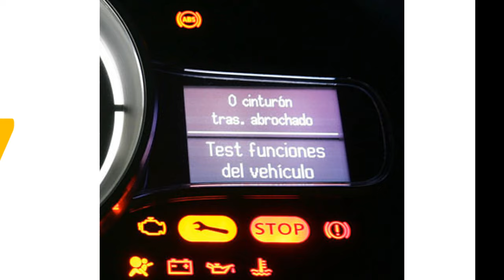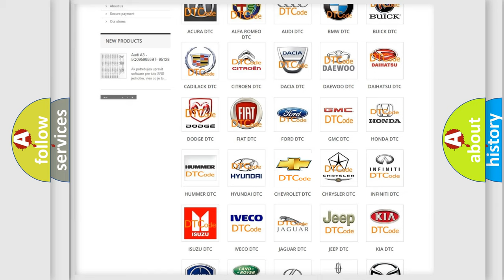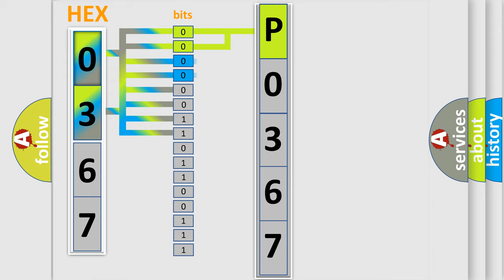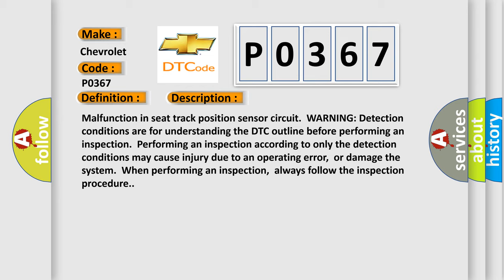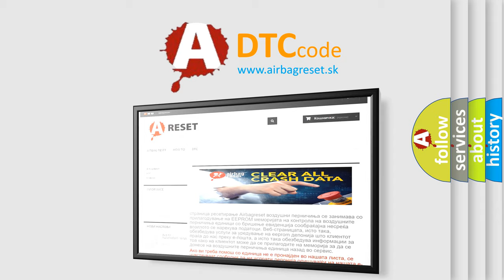DTC Chevrolet P0367 Short Explanation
Contents:
0:21 Basic DTC analysis according to OBD2 protocol standard.
1:48 Insight into programming
2:58 A diagnostically understandable description of the Diagnostic Trouble Code
3:05 Basic error definition

Make:
Chevrolet
Code:
P0367
Definition:
Seat Track Position Switch Circuit Short to Ground
Description:
Malfunction in seat track position sensor circuit.WARNING: Detection conditions are for understanding the DTC outline before performing an inspection.Performing an inspection according to only the detection conditions may cause injury due to an operating error,or damage the system.When performing an inspection,always follow the inspection procedure.
Cause:
 Seat track position sensor connector malfunction Open or short circuit in the wiring harness between the seat track position sensor and SAS control module. Seat track position sensor malfunction SAS control module malfunction